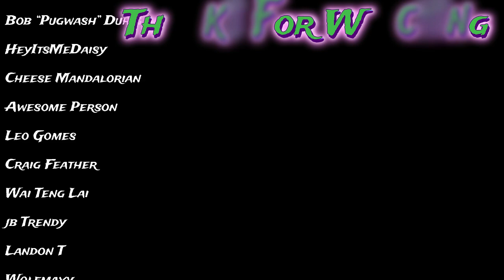W.O.A. Trending Contract, Kill Them (No Commentary)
In today's no commentary episode we will tackle the trending contract Kill Them.